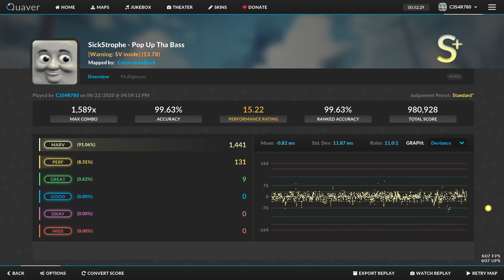[Quaver 4k] sickStrophe - Pop Up tha Bass FC !!!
For more maps like this, plz !!!